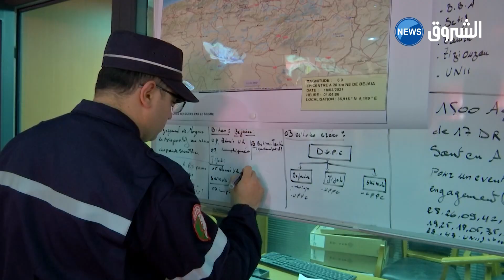هكذا يتابع أفراد الحماية المدنية آخر التطورات في المناطق التي سجلت هزات أرضية